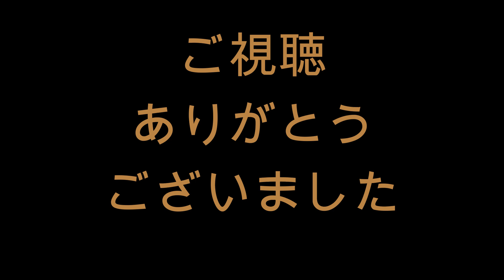喜多隆介 ライト前ヒット 2024/6/15